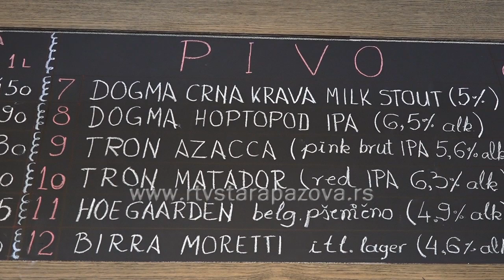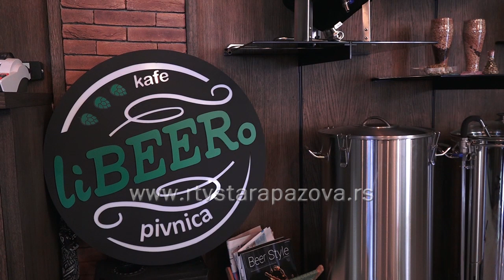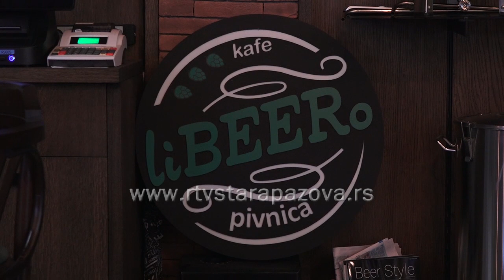U Staroj Pazovi otvorena prva kraft pivnica u ovom delu Srema